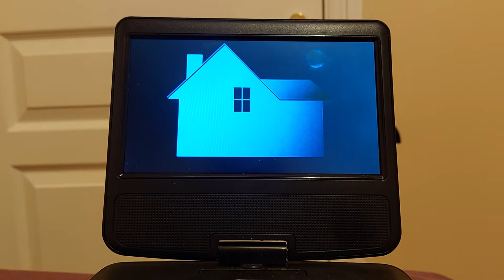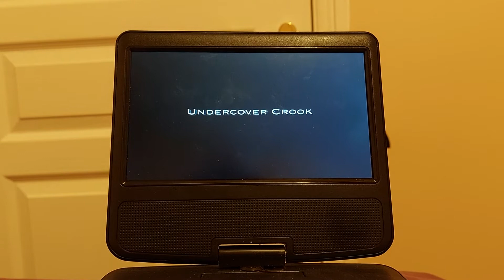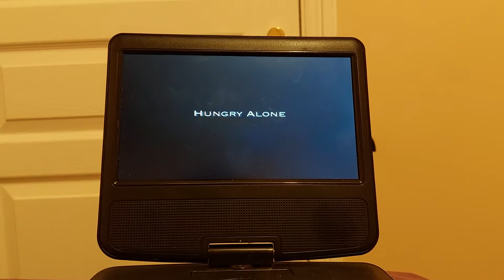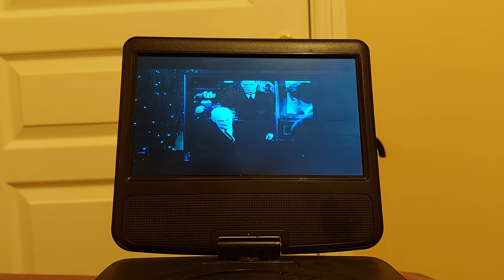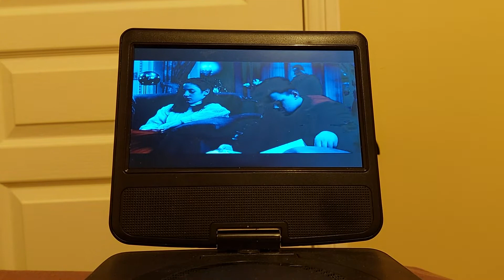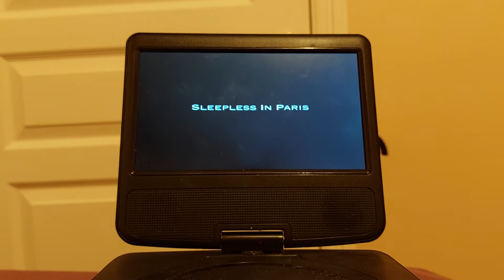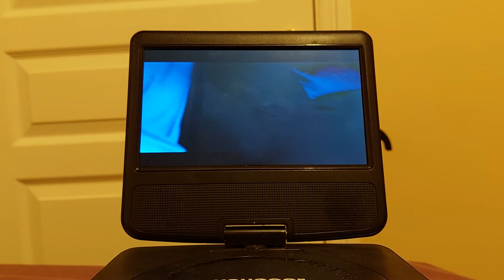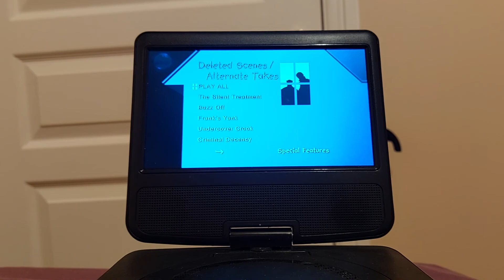Home Alone Deleted Scenes/ Alternate Scenes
These are the deleted scenes/ alternate Scenes on my UK 2006 DVD of Home Alone. Enjoy!